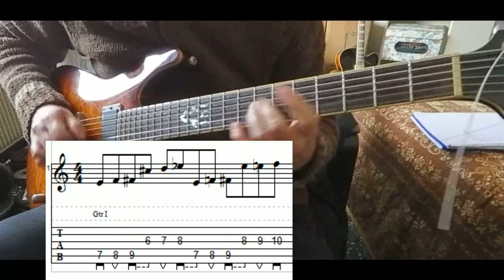Drop-B Chromatic Skipping Triplets Riff/Lick (with tabs) - DP's Guitar Encyclopedia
This can be played also in standard tuning. Please note that the music notation is written in 8ths and not in triplets as played (as always in my examples I don't write the timing as played), just refer to the part played or use the rhythm you like more.